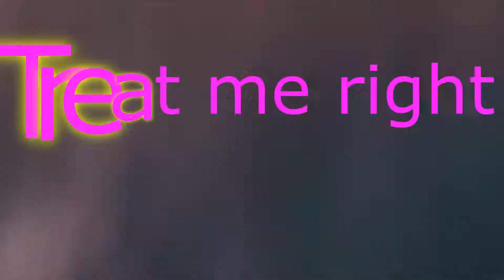FALLING ☄️ (Valorant montage)